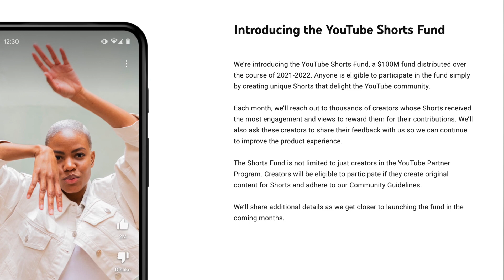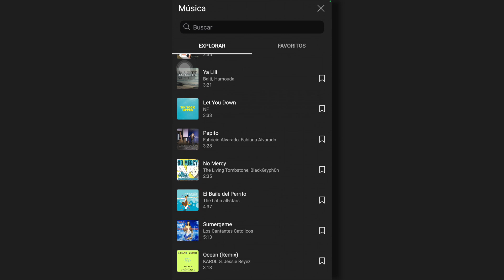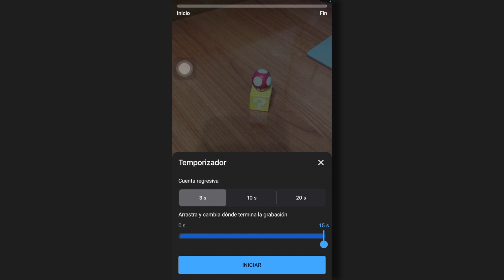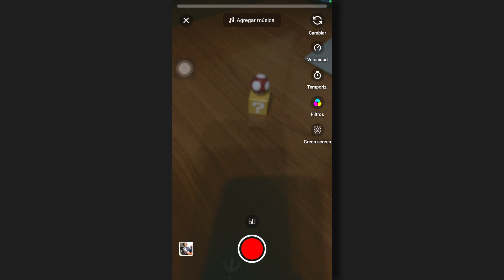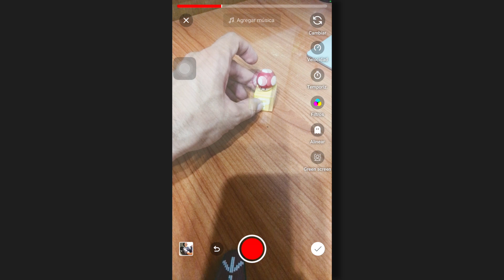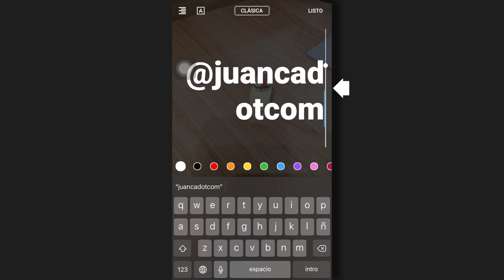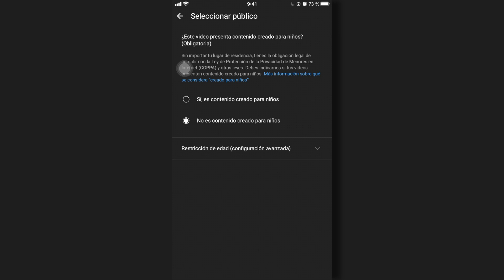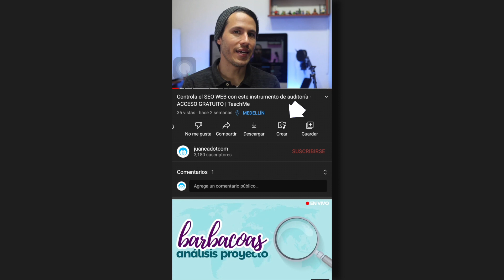Guía Completa de YouTube Shorts. Función nueva: Cámara de Shorts | [EYT]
🇨🇴 | 🇺🇸 | 🇧🇷 YouTube continúa expandiendo las posibilidades para los creadores de contenidos. Para esta fecha, la plataforma nos sorprende con la CÁMARA DE SHORTS, una opción que amplía las posibilidades de los creadores de contenido y da un salto a la creación de contenidos audiovisuales cortos.

En este video realiza un recorrido por las funciones de YouTube Shorts.

✏️ Contenido
00:00 Bienvenida
00:26 ¿Qué es YouTube Shorts?
01:23 Requisitos
02:46 Monetización
05:10 Tutorial Cámara de Shorts
13:16 Crear Shorts derivados
14:54 Conclusiones
15:20 Despedida e invitación

La imagen miniatura contiene un icono de Freepik - Flaticon.com